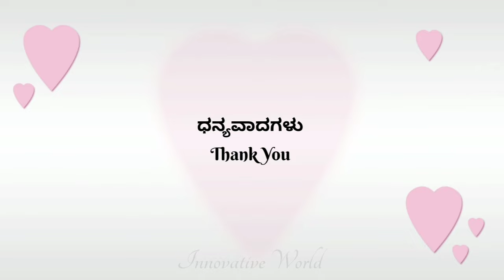M ಅಕ್ಷರದಲ್ಲಿ ಹೊಸದಾದ ಹೆಸರುಗಳು | ಮ ಅಕ್ಷರದಲ್ಲಿ ಹೆಣ್ಣು ಮಕ್ಕಳ ಹೆಸರುಗಳು | M letter names for girls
ಯಾವಾಗಲೂ ಇದೆ ರೀತಿಯಾಗಿ ಸಪೋರ್ಟ್ ಮಾಡಿ☺
         Please do Support us guy's☺